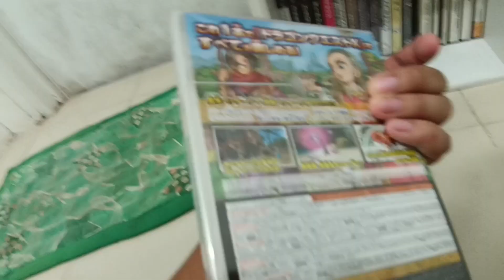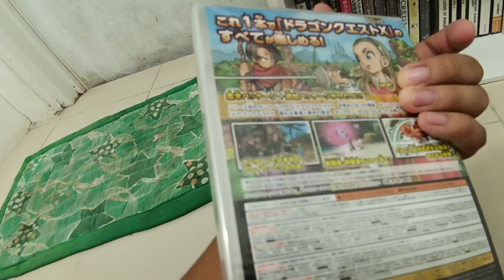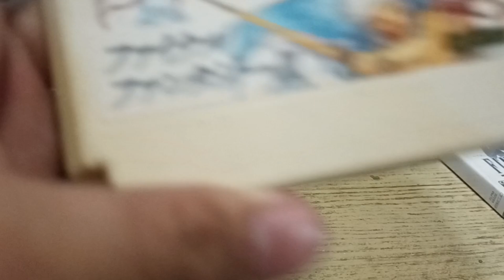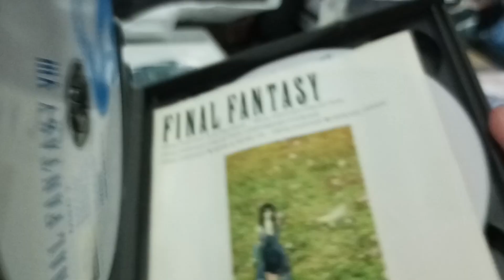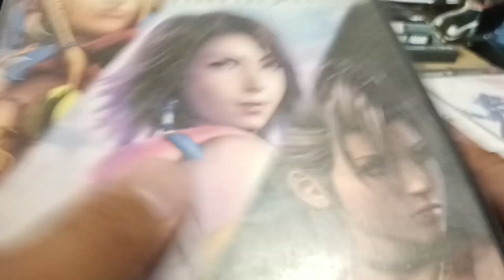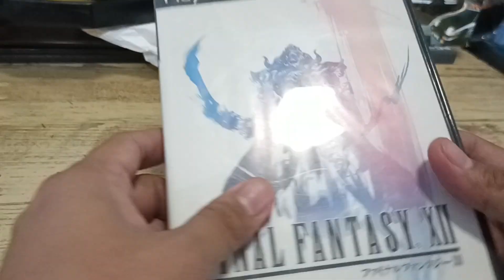My Final Fantasy retro games collection | new shelves for my games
I wasn't expecting that final fantasy games with me are all in good condition.